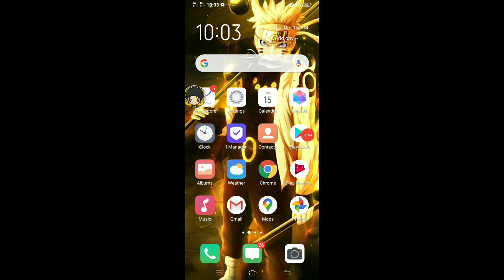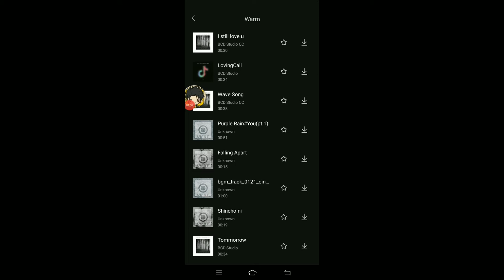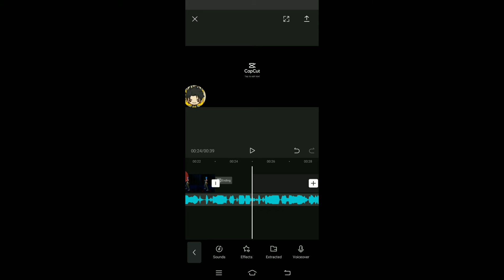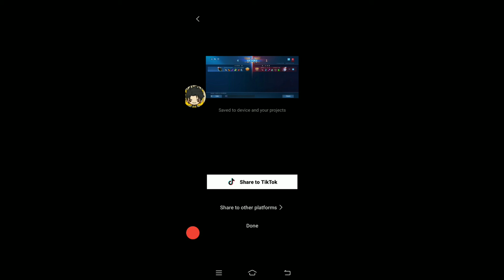How to Capcut